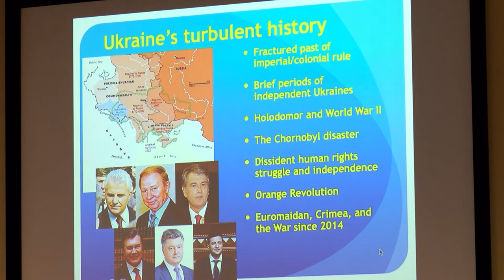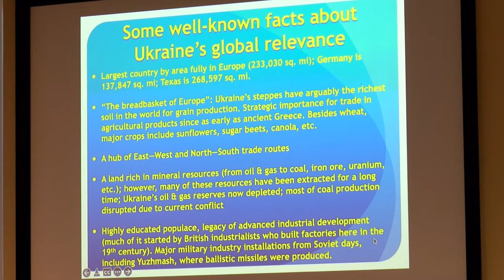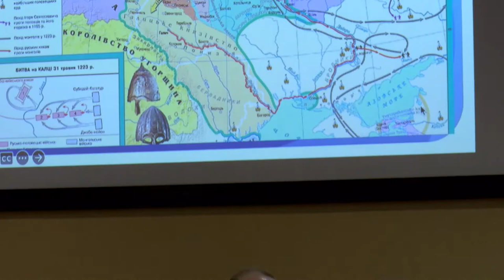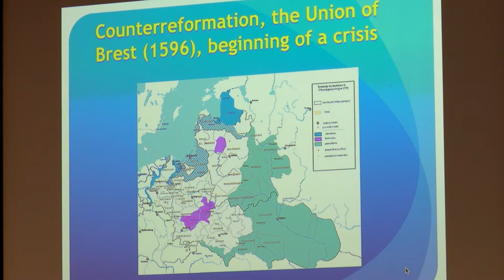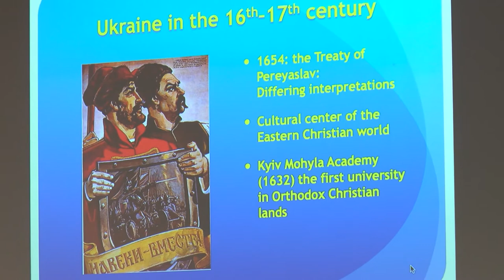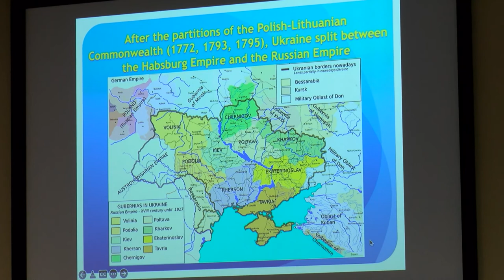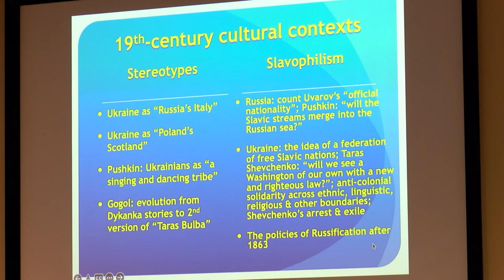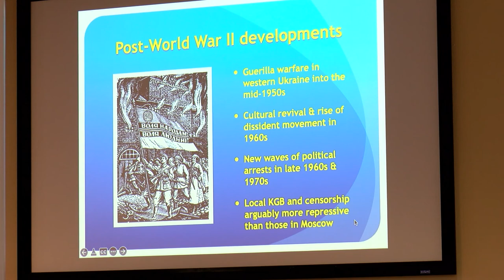Vitaly Chernetsky March 2, Teach-in: Russia's Invasion of Ukraine: Why it Matters to All of Us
Russia's Invasion of Ukraine: Why it Matters to All of Us.

This teach-in featured experts from CREES, History, Political Science, and Slavic and Eurasian Languages & Literatures discussing the ongoing war in Ukraine, its context, and its far-ranging implications.